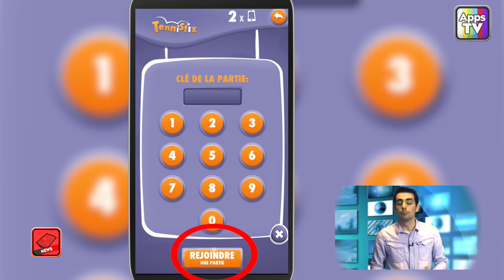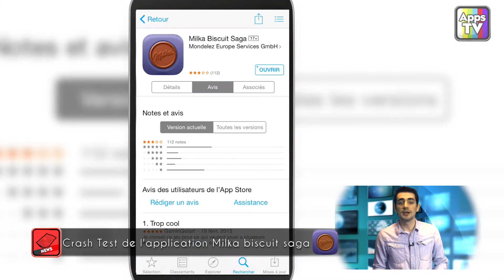Crash Test - Jouer avec la nourriture avec Milka Biscuit Saga (Jeu Vidéo)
L'intérêt : Original, ce jeu, vous ne trouvez pas ? Chez appstv.com on aime bien ! Seul bémol, pour jouer, il ne faut pas être seul chez soi.
Graphisme : Pas mal du tout, les graphismes sont très agréables.
Bug : Quelques bugs, on souligne surtout le manque de niveau pour les joueurs en mode solo.
Animations sonores : Pour le bien de vos oreilles, coupez le son.
Avis général sur les stores : Premièrement, les notes ne sont pas nombreuses pour avoir un véritable avis. Deuxièmement, les notes sont contrastées entre 5 étoiles et 1 étoile.

Quelques améliorations seraient top comme par exemple, augmenter le nombre de niveau solo ! Malgré tout le jeu reste très divertissant.